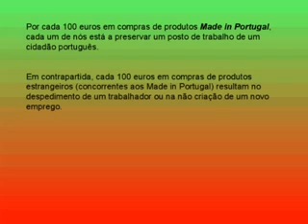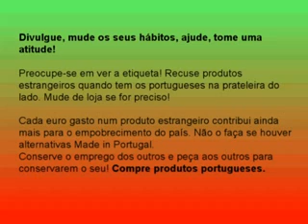Movimento560.flv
Vejam isto... O Emprego que salvam, pode ser mesmo O VOSSO!